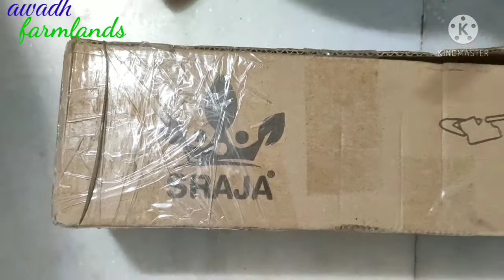S.RAJA BRUSH CUTTER UNBOXING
S Raja Brush Cutter unboxing video